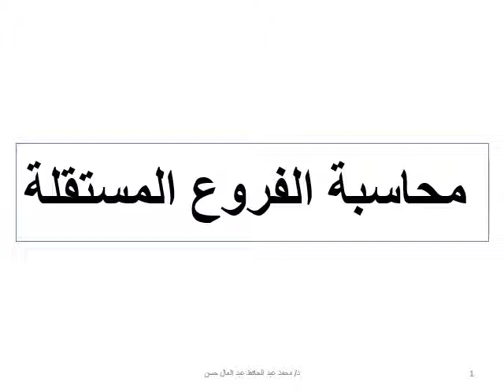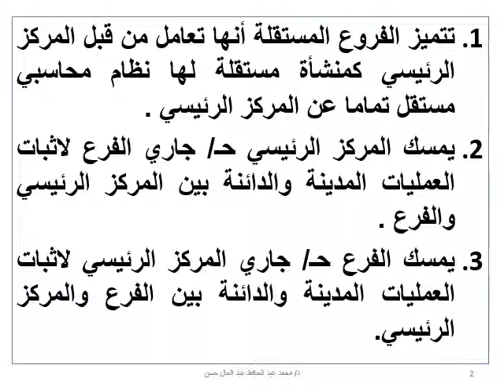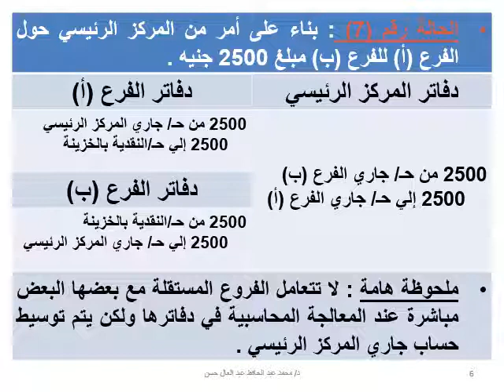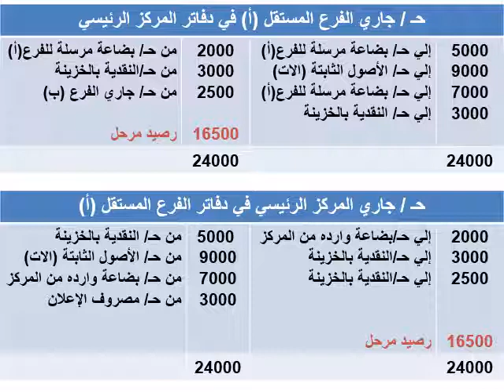محاسبة متوسطة 2 - د/ محمد عبد الحافظ - المحاضرة الخامسة